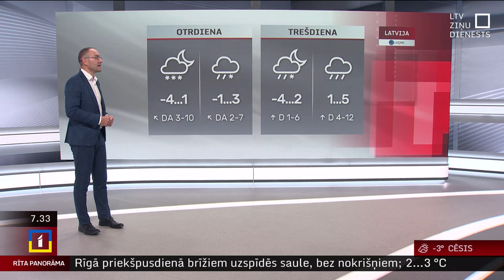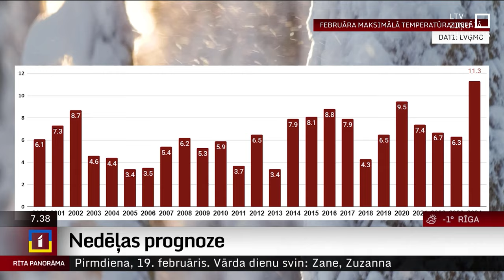19. februāra laika ziņas un laika prognoze nedēļai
Pirmdien debesis aizklās mākoņi, slapjš sniegs gaidāms vien vakarpusē valsts DA rajonos. Atsevišķos posmos ceļi būs slideni.

Dienā pūtīs lēns līdz mērens D, DA vējš. Gaisa temperatūra dienā būs 0..+2 grādi.